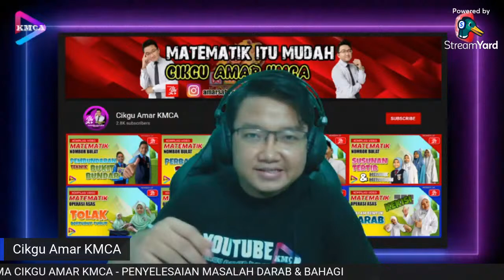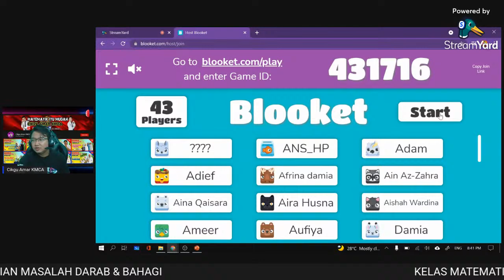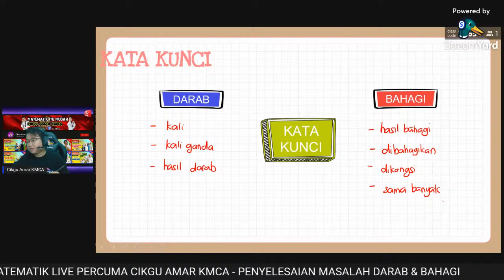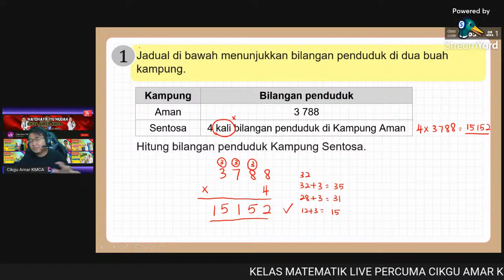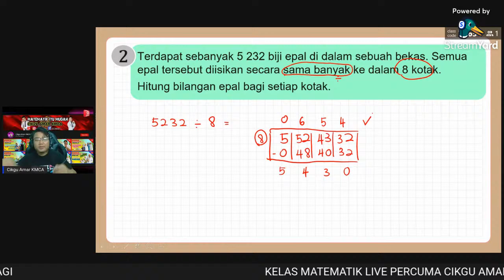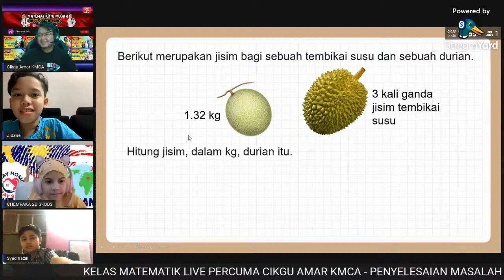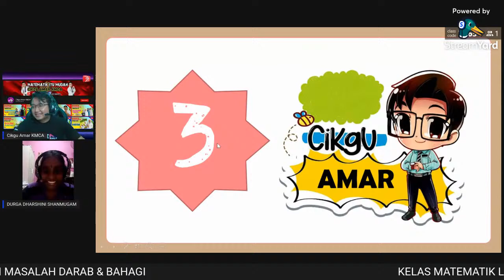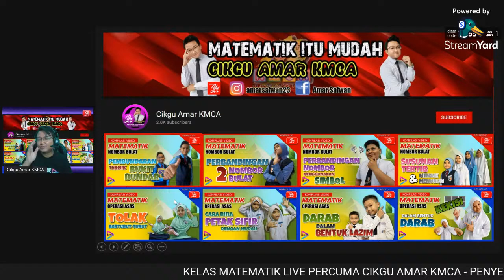Penyelesaian Masalah Darab & Bahagi (Kelas LIVE Percuma KMCA) - Tahun 3,4, 5 & 6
Credit